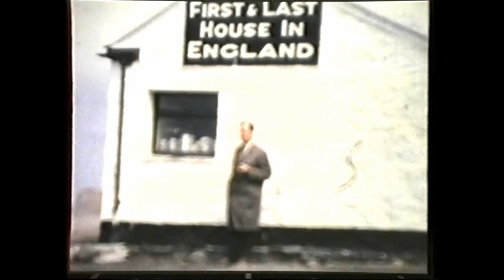Old cine A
I am in the process of editing old silent movies of our family dating back to the very early 1960s we used to watch them using a projector so I have added the sound of a projector.
My intention is to add narration and an introduction.
Please respond if you have any ideas.
Stephen Craven.